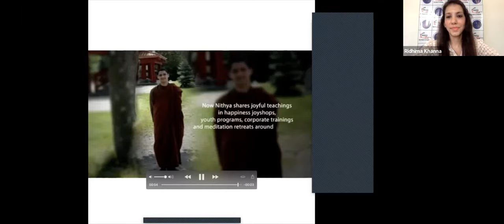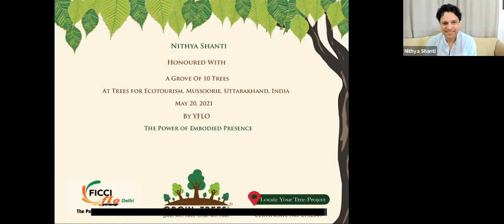The Power of Embodied Presence- Talk at YFLO Delhi FICCI India